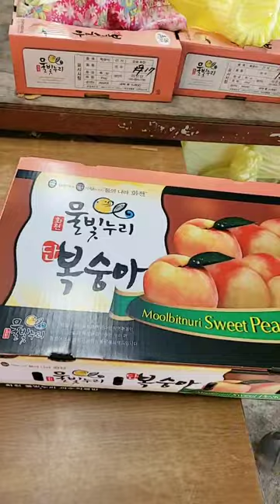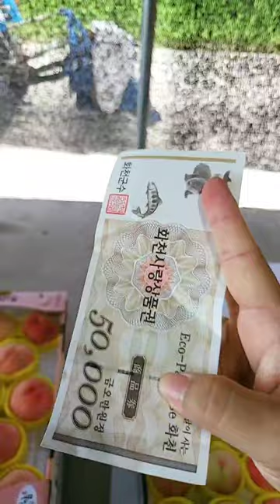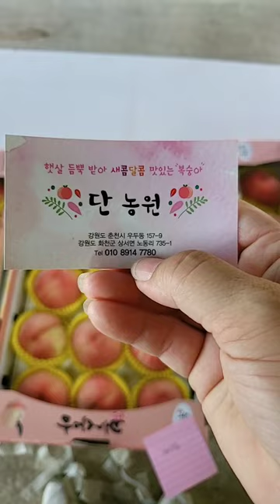화천물빛누리 농산물 달콤한 복숭아의 계절 화천에서 복숭아가 제일 맛있는 단농원 복숭아농장투어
분홍빛이 이쁘게 피어나는 봄이 오기 전부터 복숭아 나무 관리하고 꽃이 피면 꽃도 따주고 열매가 맺히면 열매도 따요~ 복숭아 열매에 봉지 씌워주기 풀깍기 농부는 복숭아 과수원에서 지내는 시간이 많아질수록 달고 맛있는 복숭아가 수확됩니다^^  화천에서 제일 복숭아가 맛있는 단농원
화천물빛누리 농산물 달콤한 복숭아의 계절 화천비타민이 추천하는 화천에서  복숭아가 제일 맛있는 단농원 복숭아농장투어

감사합니다